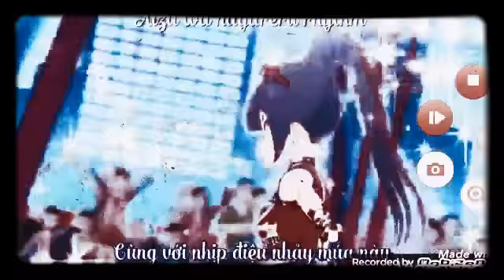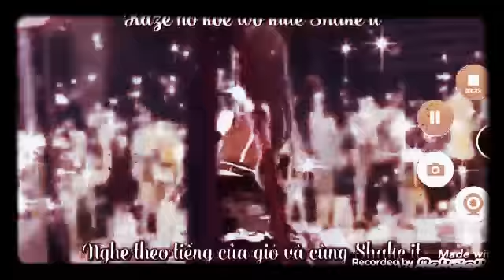Stubasa ldol ster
Thanks for the help hope you enjoy ald like the video